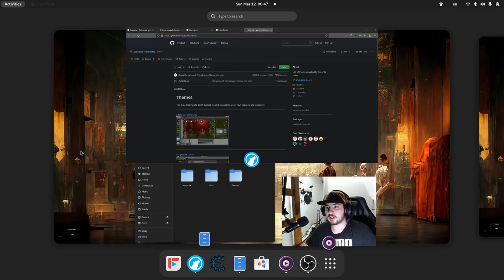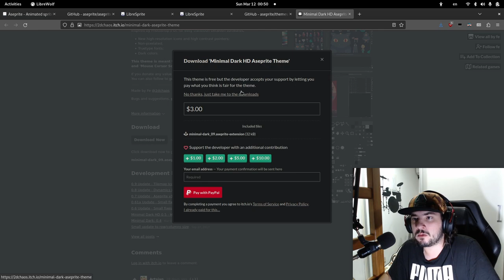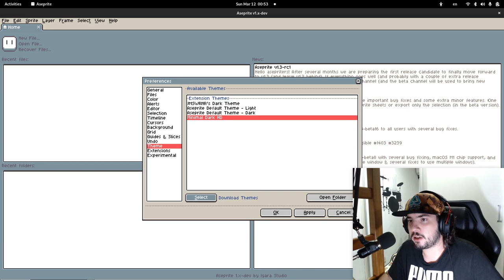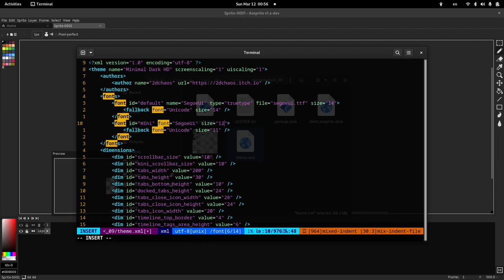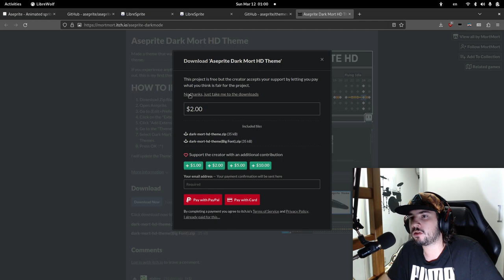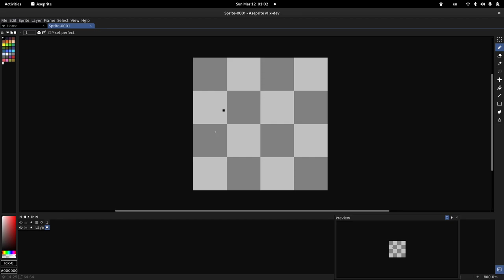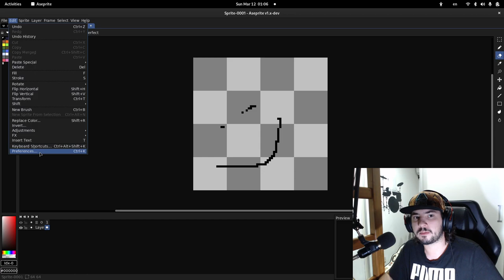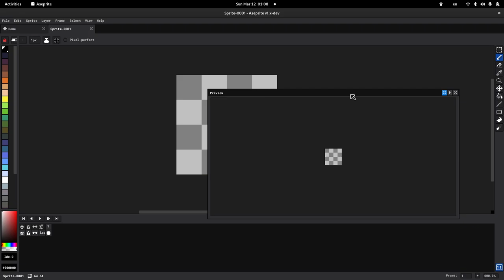INSTALANDO TEMAS NO ASEPRITE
Nesse vídeo, ensino a instalar 3 temas diferentes no Aseprite, para que você tome como base para instalar os mesmos temas, ou outros temas de sua preferência.